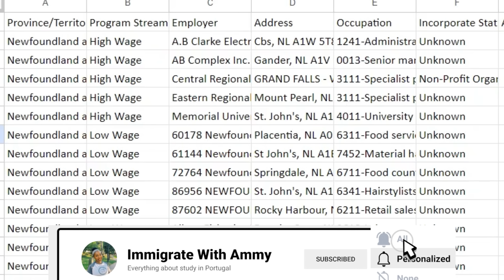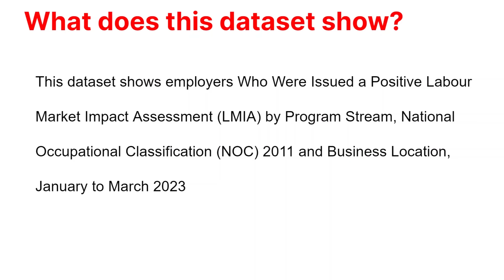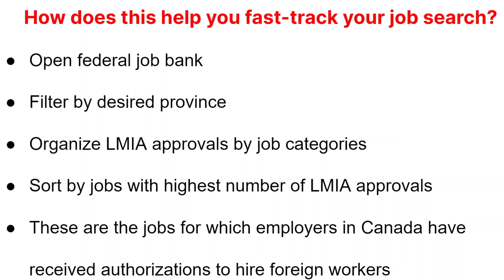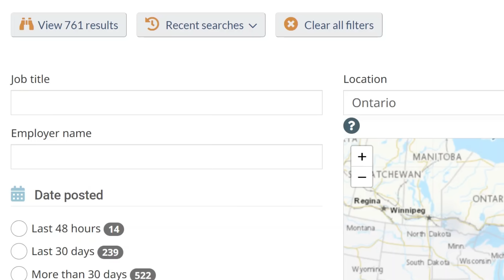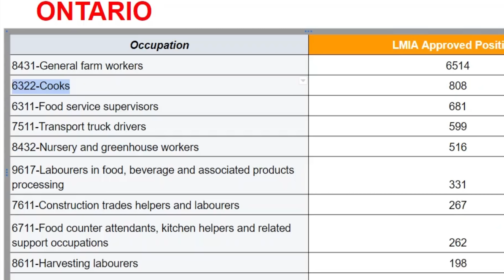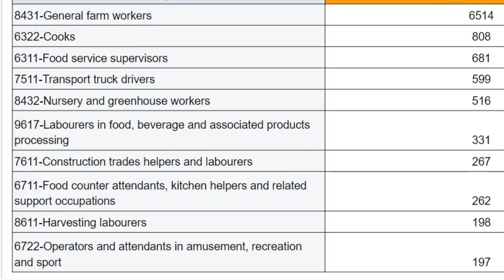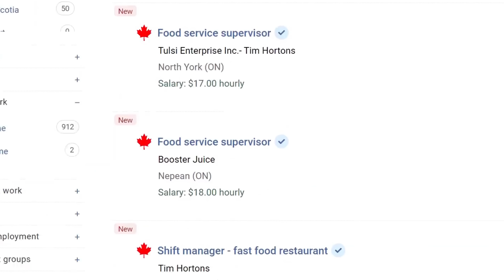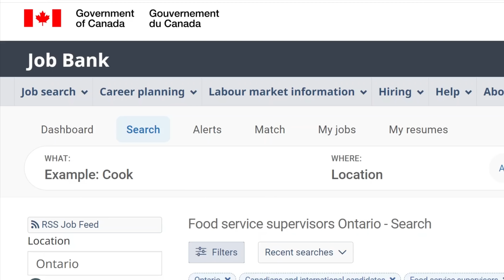CANADA WORK PERMIT | NO PROOF OF FUND | EMPLOYERS HIRING FOREIGNERS IN ONTARIO WITH LMIA | NO DEGREE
Explore our comprehensive guide to getting your Labour Market Impact Assessment (LMIA) approved easily without so much stress. This video is for all the foreign workers dreaming of securing job across various occupations in Ontario, Canada. We have listed 10 easiset occupations in Ontario Canada for foreign workers. We also listed The employers in Ontario Canada that are offering lmia approval. they are actively seeking to hire foreign talent.
 You do not need a degree before you can apply and no proof of fund is needed. This video will guide you to the right employer. Unlock the secrets to a fast LMIA approval and embark on your Canadian dream!

APPLY HERE👇(Click on this link, Scroll down to end, all the links are right there)

SEND AN EMAIL TO ME